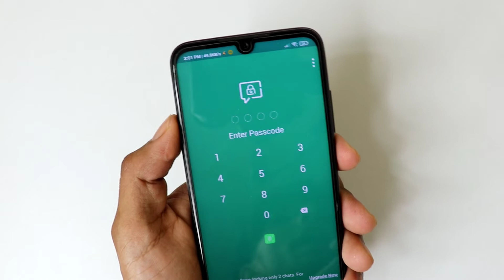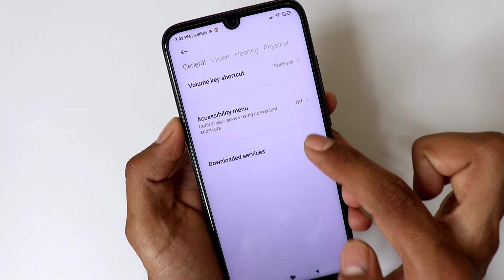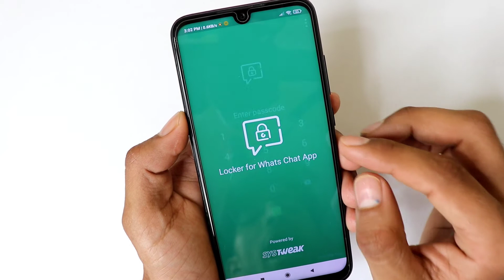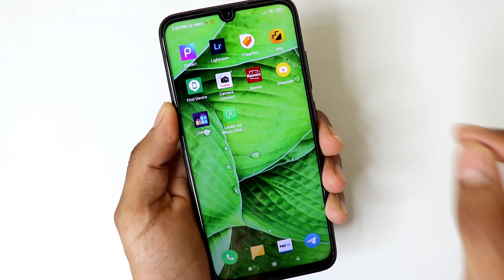WhatsApp Chat पर Lock कैसे लगाते हैं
Tech YouTuber avi